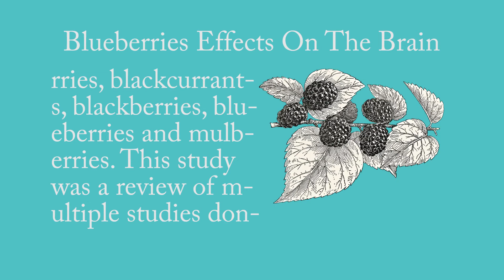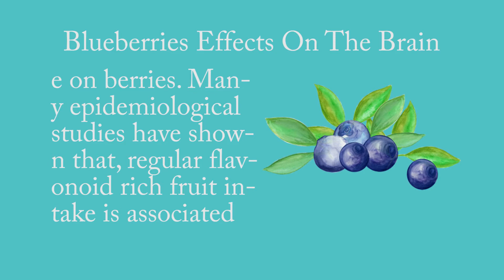Studies Reveal How Blueberries Can Help Your Brain With Memory & Focus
Can eating blueberries help the brain with memory and focus? Thank you for your support, you are all appreciated!

Timestamps:
Introduction - 0:00
Flavonoids And Polyphenols - 0:08
Studies On Berries - 0:33
RDI Servings Of Blueberries - 1:35
Conclusion - 1:45

References: (Studies)
Neuroprotective effects of berry fruits on neurodegenerative diseases